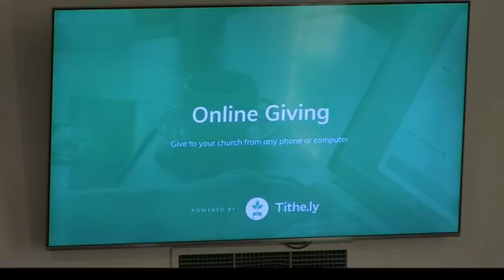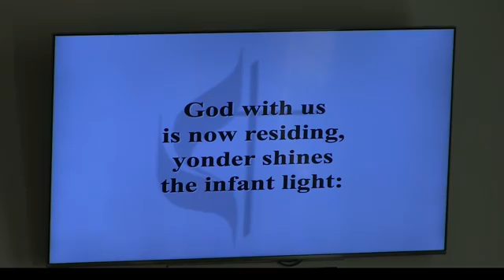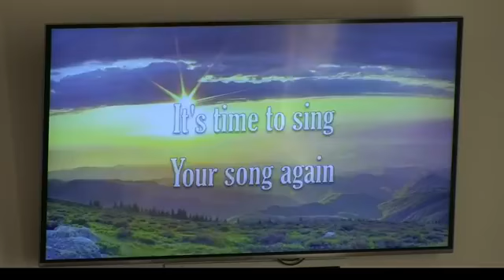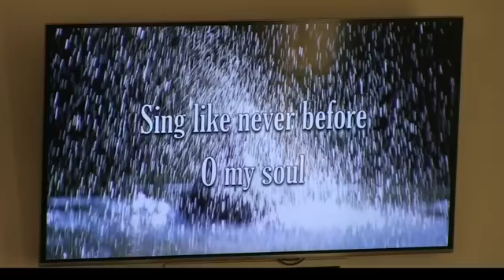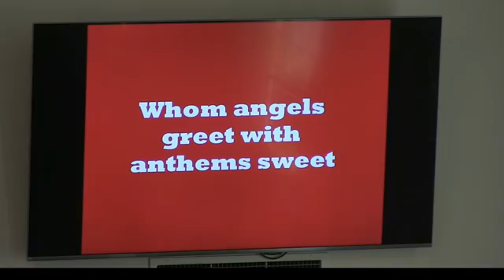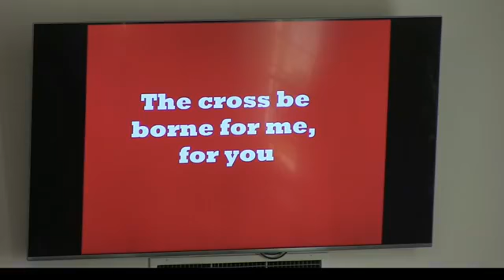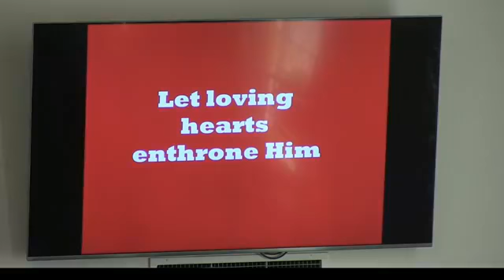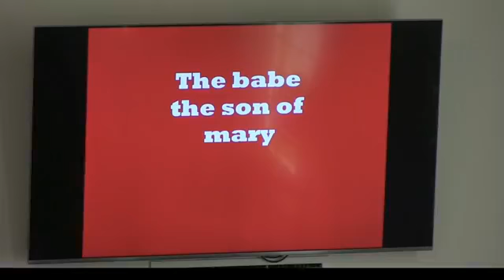Greenville UMC Sunday Worship - December 6, 2020 (Greenville, KY)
The Greenville United Methodist Church is located at 144 North Main Street in Greenville, KY.

Sunday Services are at 10am. We invite EVERYONE to come join us.

Solo by Kim Murphy

Pastor - Barry Robinson
Director of Music Ministries - Chris Tolliver
Organist - Peggy Bethel
Audio/Visual - Patrick Richardson
Administrative Assistant - Holley Osborne
Nursery Director - Wilma Brooks
Preschool Director - Heather Pehm
Praise Singers - Clarissa Robinson, Kim Murphy, Katherine Tolliver

CCLI#3007891